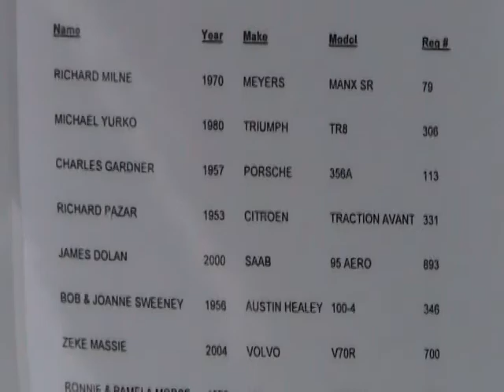Opels at carlisle 2009 - Sunday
The final day of the 2009 Carlisle Import / Kit-Car show